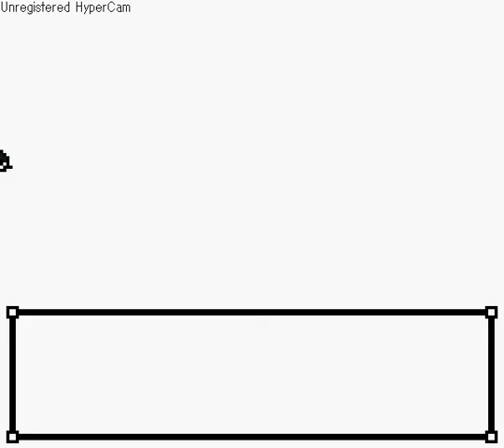【ポケモン金】プレイ三周目Part14[エリカ･アンズ･ナツメ] a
10匹目の荒狂うモンスターやっと参加登録！
前半はエリカ様のポケモンに火を発することのないようブースターに律するサンジュvsエリカ対戦,それを後ろで見ていたスリーパーの性格。そして秘伝中の秘伝忍法「壁抜け」の会得を希望し道場破りに参ったサンジュとジムリーダーになった四天王･キョウの娘アンズとの一試合、